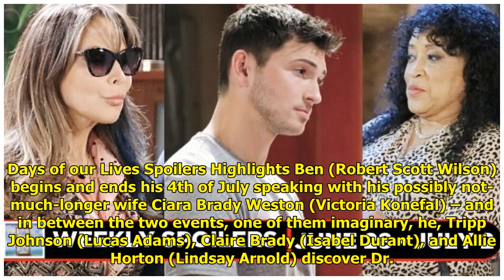DAYS Spoilers: Murder, Mayhem, And A Secret Ready To Explode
The DAYS spoilers for June 28-...